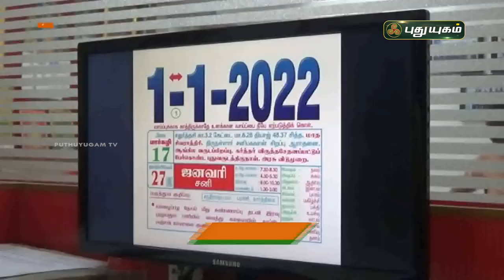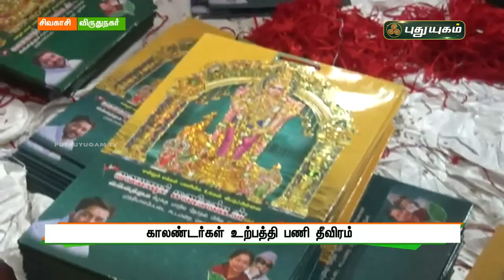தினசரி காலண்டர்கள் தயாரிக்கும் பணிகள் தீவிரம்! விருதுநகர் | செய்தித் துளிகள் | PuthuyugamTV